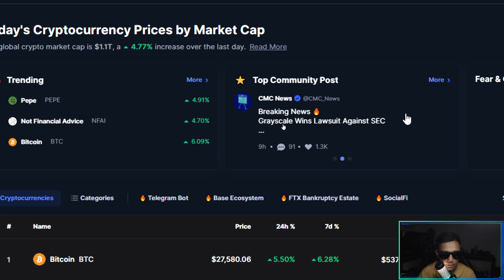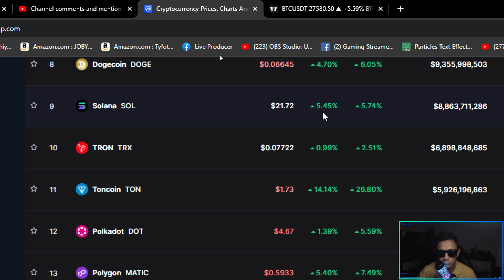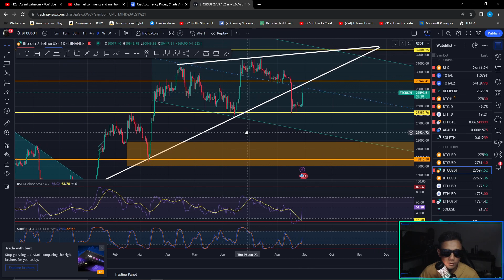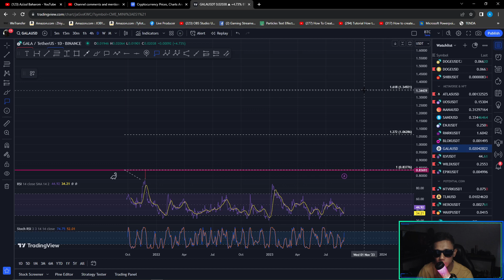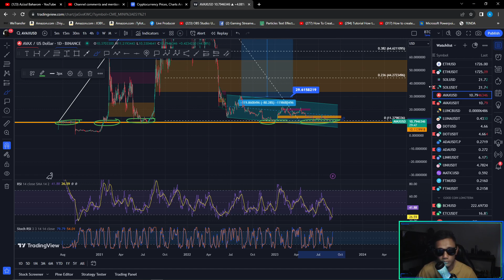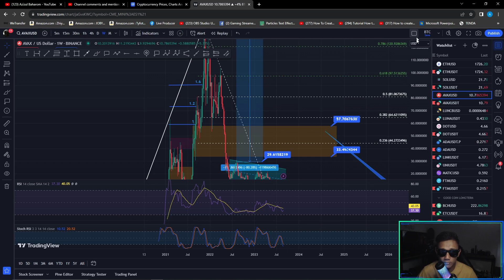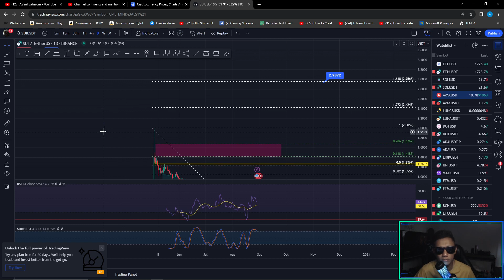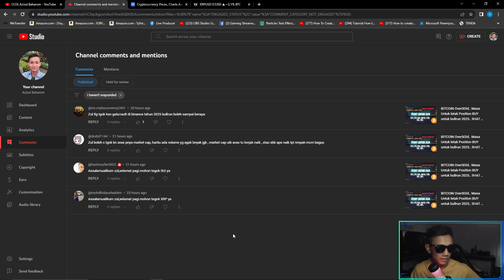BITCOIN Start PUMP ke area $30000 ?? level btc break sebelum next pump.